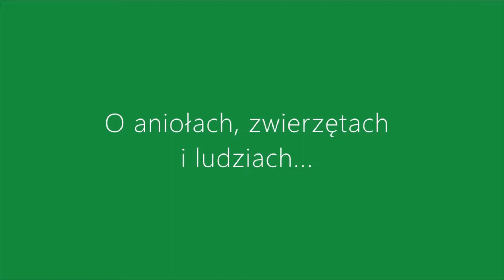Mówiąc krótko: O aniołach, zwierzętach i ludziach...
Trochę tym razem o aniołach stróżach i aniołach upadłych, a także o wzorze, jaki możemy czerpać ze zwierząt i dlaczego warto założyć międzynarodówkę...
Przez roztargnienie nie podałem tytułu książki, w której się znajduje wywiad z prof. Andrzejem Waśko. To oczywiście "Konserwatyzm, liberalizm i cywilizacja zachodnia" Zbigniewa Janowskiego, która ukazała się nakładem wydawnictwa "Arcana"